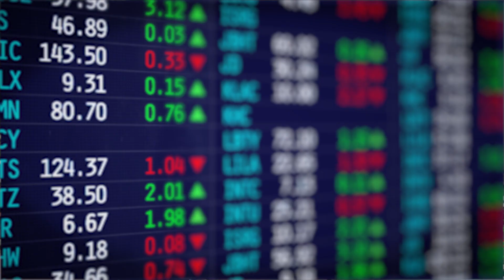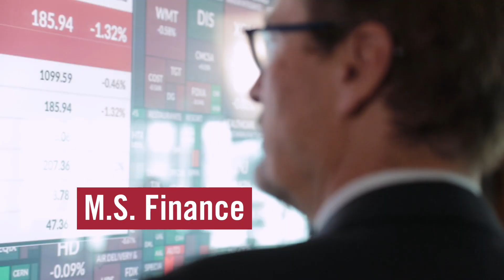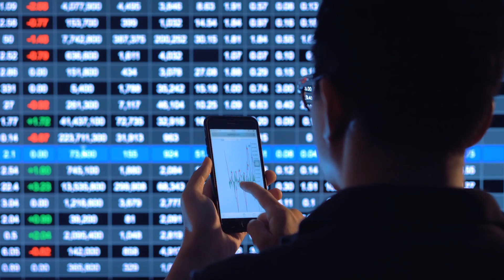Stevens Business: A suite of high-tech finance graduate degrees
How do you ensure your education gives you the tech-centric skills needed to succeed in finance? Dr. George Calhoun discusses the three financial master's programs at Stevens and helps you choose the right path for your future.

This video was recorded in our Hanlon Financial Systems Center.